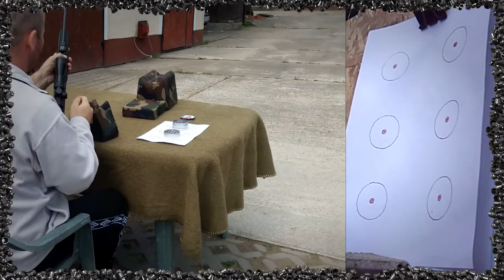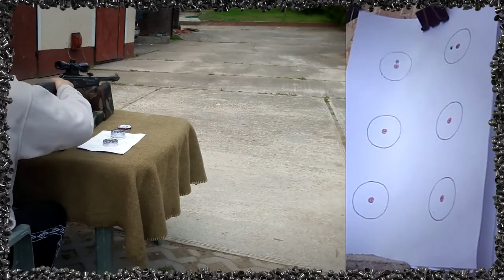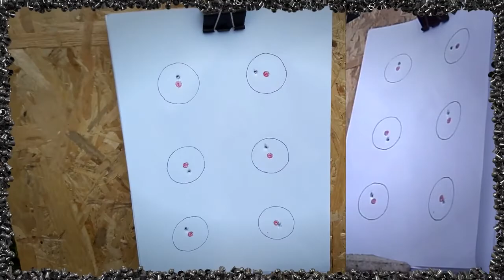Gamo CFX IGT + Gamo 6x40 WR teszt (7.5 j)